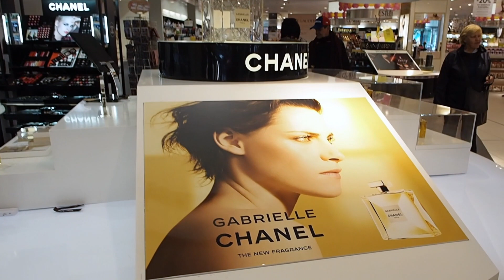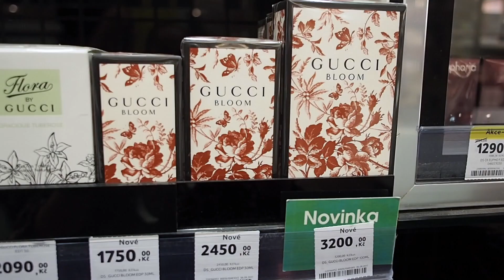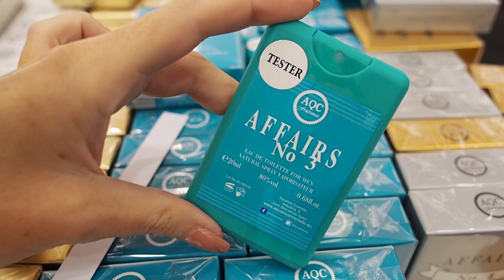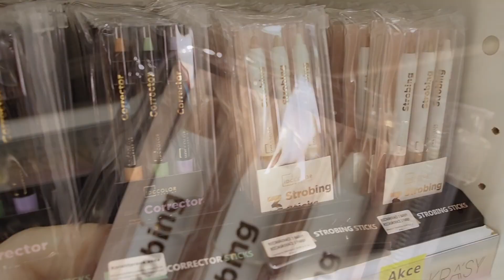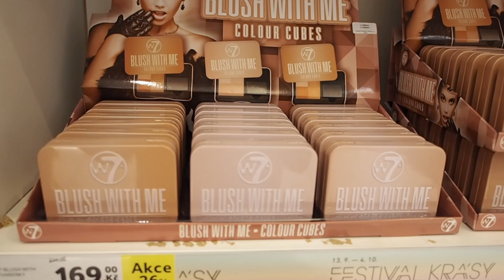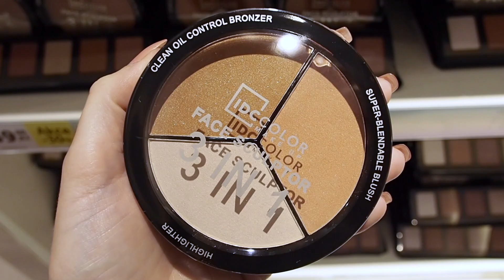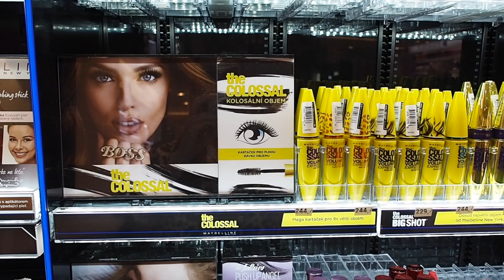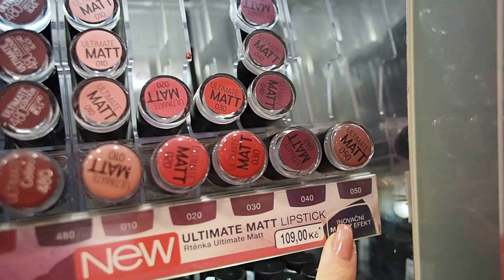BLOGERKA A DROGERKA | PODZIMNÍ NOVINKY | DEKORATIVKA A PARFÉMY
↓↓↓↓↓↓↓↓  KLIK PRO POPIS PRODUKTŮ A DALŠÍ INFO ↓↓↓↓↓↓↓↓

Pěkné čtvrteční odpoledne vám všem,
s počínajícím podzimem a koncem prázdnin se to v obchodech jen hemží novými produkty. Já jsem se proto vydala s kamerou do ochodu omrknout, co je nového a vy si tak z pohodlí domova omrkněte, jestli vás něco z toho zaujalo a napište mi, co bych měla otestovat a co si třeba právě na letošní podzim hodláte pořídit vy :).

líčení: The Balm Nude beach, Ardell Double wispies, rtěnka Maybelline 988 brown sugar
oblečení: Lidl kolekce Esmara by Heidi Klum

* toto video je natočeno ve spolupráci s My Tesco moc děkuji za možnost tam natáčet

štětce a pomůcky na líčení PetraLovelyHair:
drogerie Rossmann